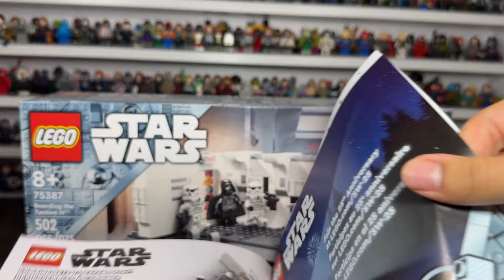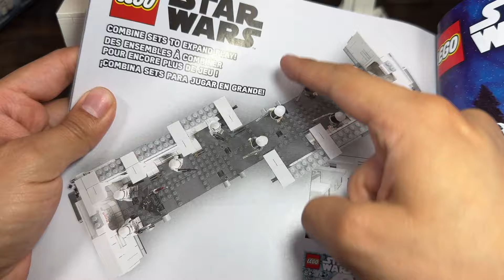De verdad vale la pena este LEGO? / Tantive IV Darth Vader / Minifigs